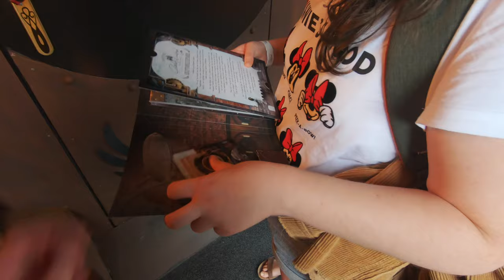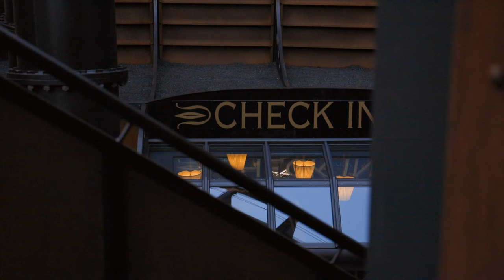First Time in FLY & Discovering Charles Lindbergh - Phantasialand Vlog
In this video we check out the new area of Rookburgh and Charles Lindbergh hotel in Phantasialand where they also opened the fastest and newest Flying Launch Coaster in the world. FLY.

Filmed by LiToCoasterCouple

This video has music in it by Scott Buckley.